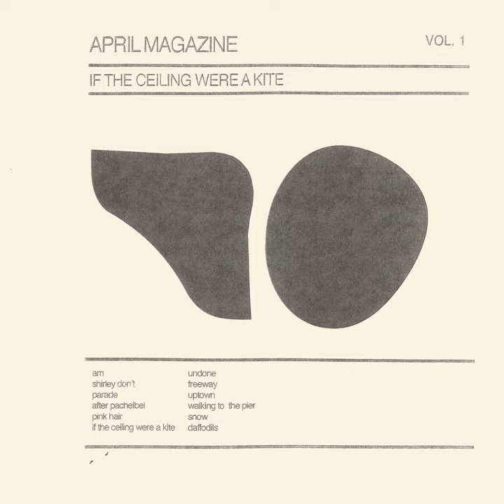Walking to the Pier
Walking to the Pier · April Magazine · Peter Hurley

If the Ceiling Were a Kite: Vol. 1

Music  Publisher: April Magazine